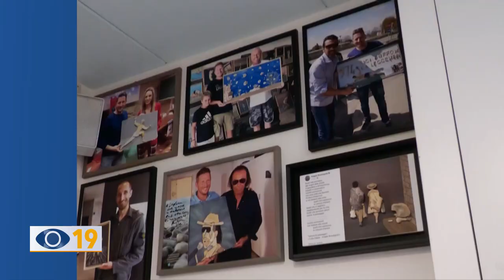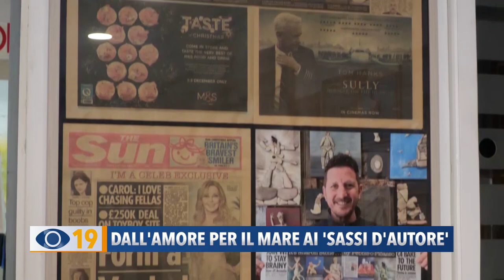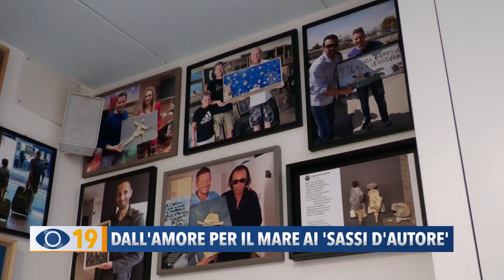Occhio alla Notizia 24 luglio 2024